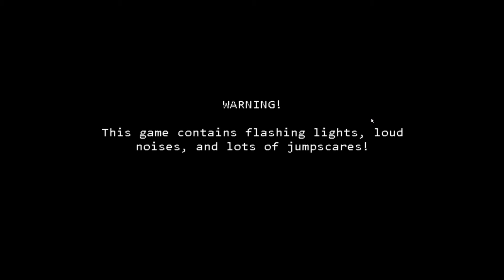ESTOY EN UNA ATRACCION FNAF 3 sale mal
disculpen por el rendimiento pero lo mejorare like para que nos pasemos eljuego